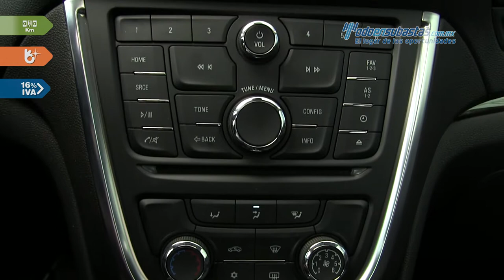Buick • Encore CX 2016 • GB740070